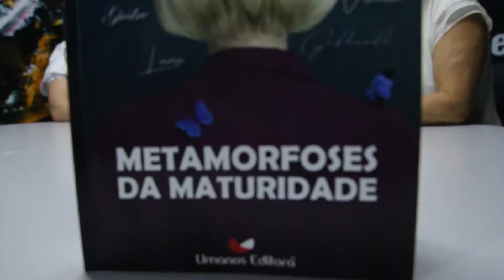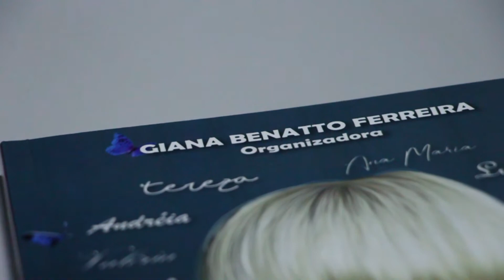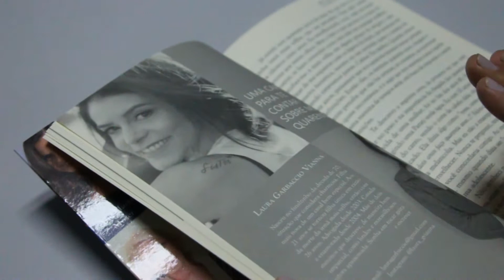Reporter MT - Entrevista - Giana Benatto - Organizadora do livri Metamorfoses da maturidade